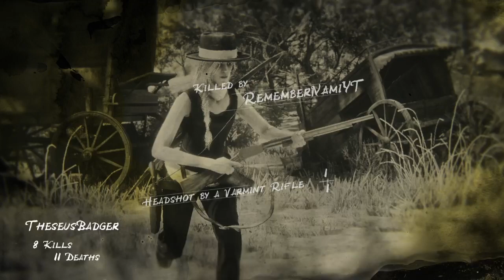30 Minutes of Red Dead Redemption 2 Gameplay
30 Minutes of Red Dead Redemption 2 Gameplay